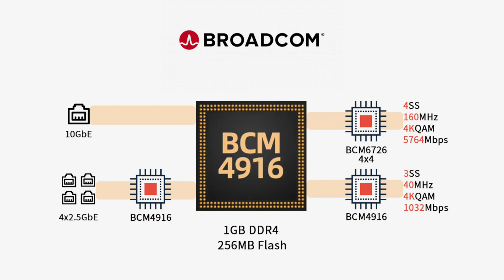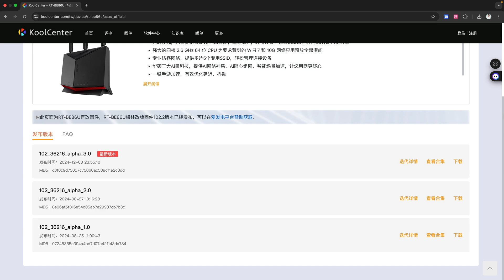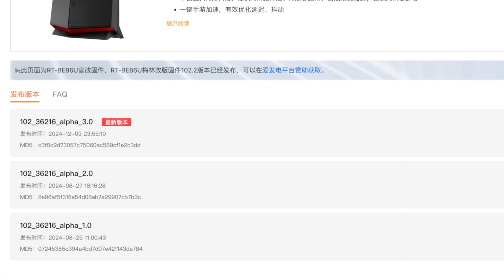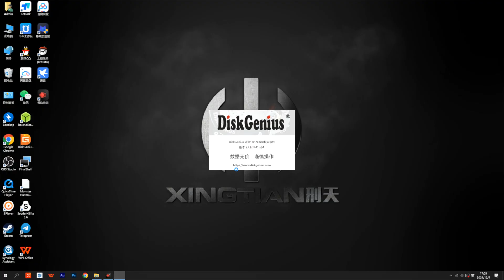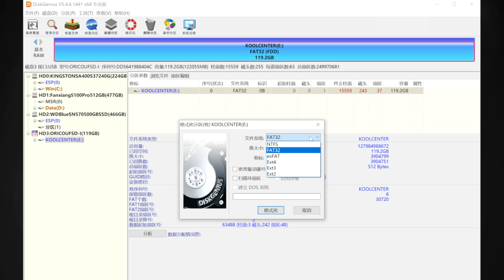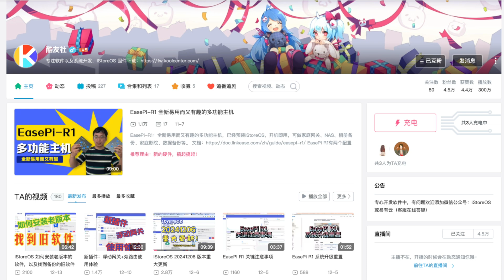手把手教你三步给华硕RT-BE86U/BE88U安装“软件商店”/一分钟搞定华硕路由器最新“官改系统”